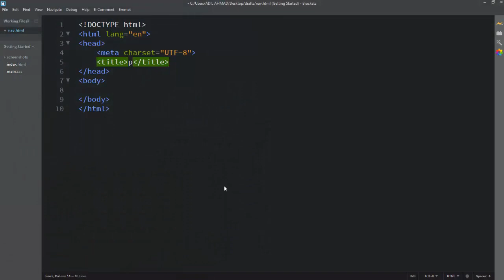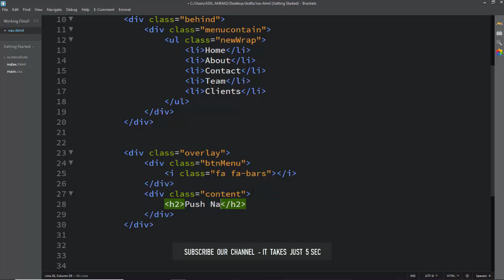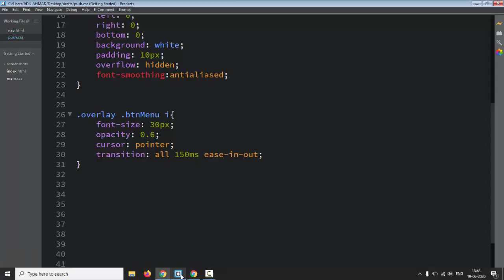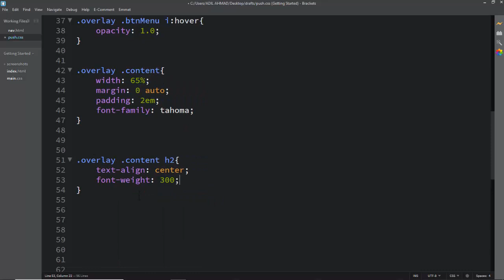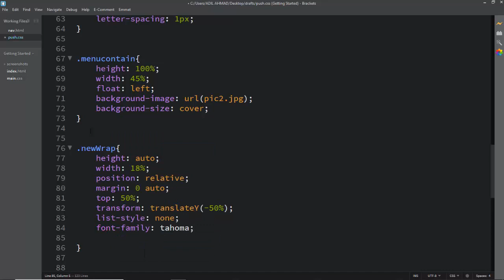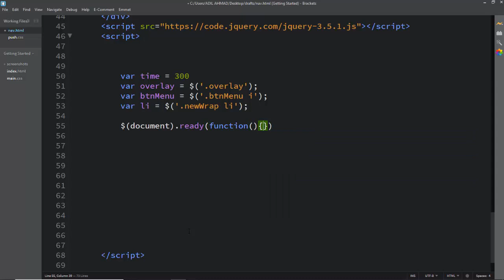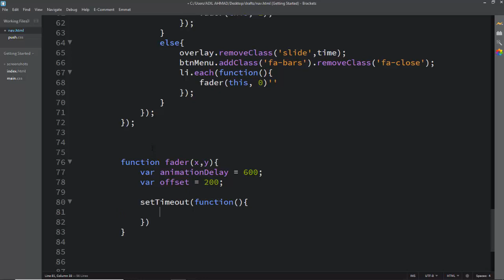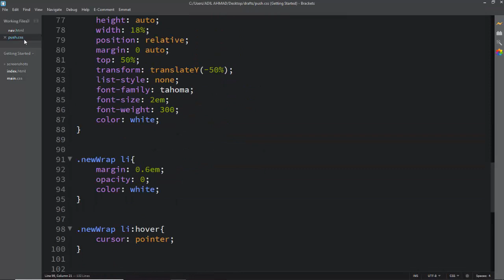Push Navigation Menu Slide Effect - Responsive Nav Menu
Build An Html 5 Responsive Website Today